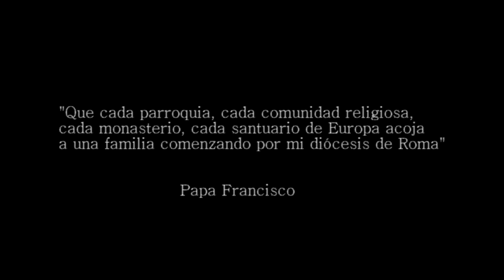Crisis humanitaria - 24º Domingo del Tiempo Ordinario, Ciclo B